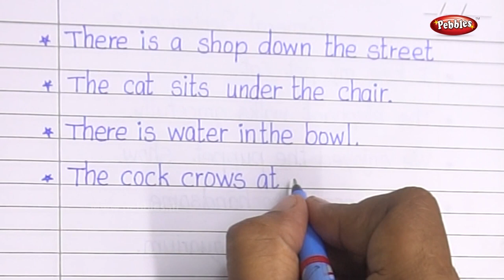Write General Sentence -2 | English handwriting | Write and improve English writing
Write General Sentence -2
English handwriting
 Write and improve English writing